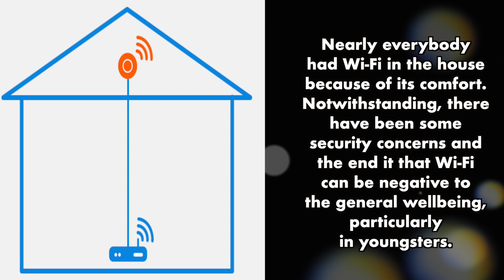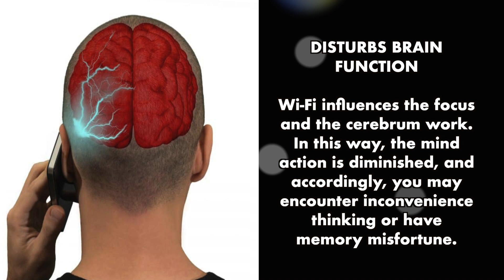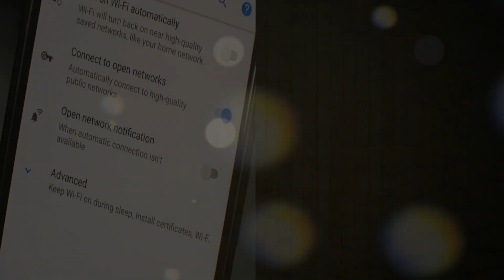This Is How Wi-Fi Is A Silent Killer Which Kills You Slowly | Nutshell School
To read full article on our website click on the

Nutshell School Tags